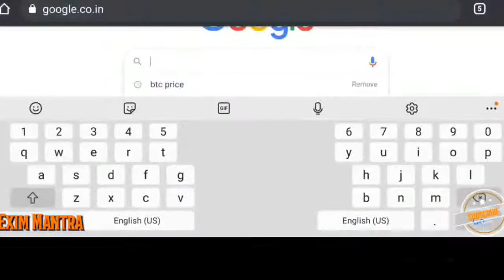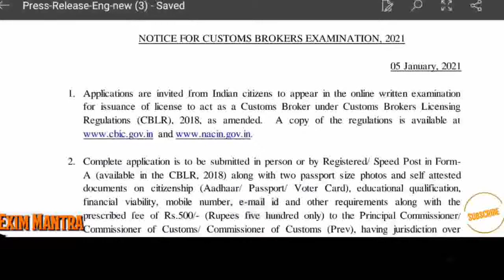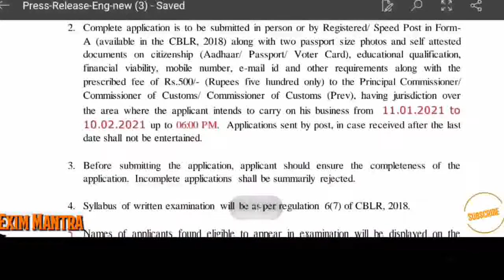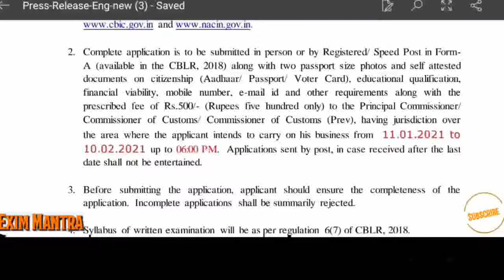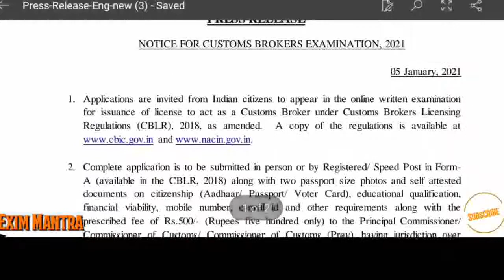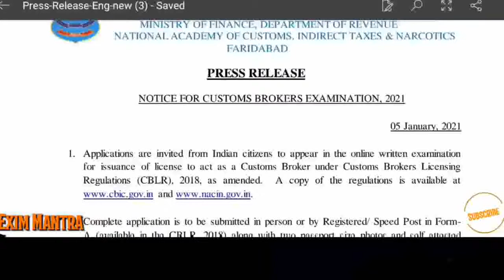CHA Exam Alert 2021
CHA EXAM NOTIFICATION 2021
CHA Exam Procedure 2021